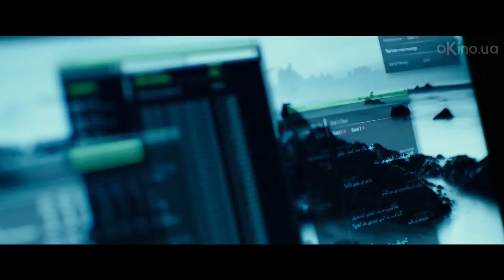Американский убийца (American Assassin) 2017. Трейлер [1080р]